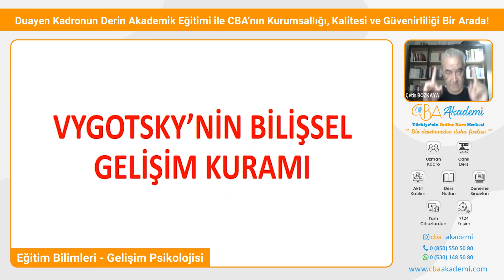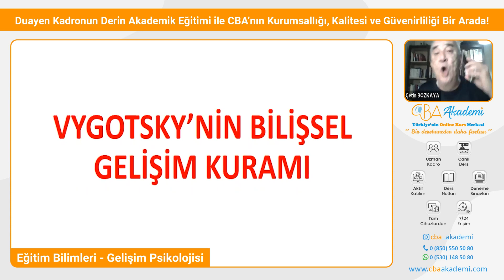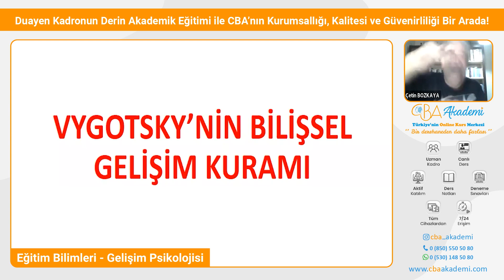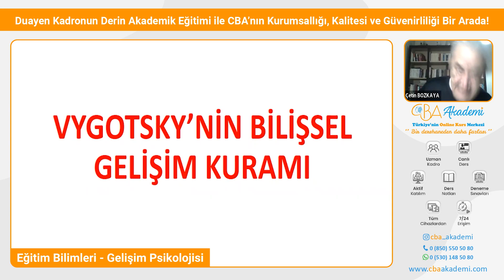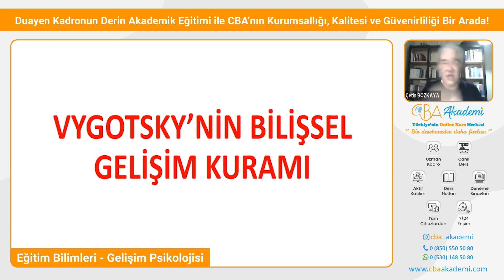Eğitim Bilimleri Gelişim Psikolojisi - Piaget ve Vygotsky Kuramı - Çetin BOZKAYA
Kurslarımız Hakkında Tüm Detaylara Sayfasından Ulaşabilir ve Aynı Sayfadan Kayıt Olabilirsiniz.

📌Alanının En İyisi Kadroyla CapCanlı Dersler
📌Aktif Katılım ve Soru Sorma İmkanı
📌Dersleri Sınırsız Tekrar İzleme İmkanı
📌Evinize Gönderilen Ders Notları
📌CapCanlı Soru Çözüm Dersleri
📌CapCanlı Rehberlik Seminerleri
📌Yıl Sonu KPSS ve ÖABT Genel Tekrar Kampları
📌Yıl Boyu Her Gün Teknik Destek
📌CBA Kalitesi ve Türkiye Kadrosu

Başarmanız İçin Gereken Her Şey CBA Akademi'de!

7 Yıllık Tecrübesiyle Türkiye'nin En Çok Tercih Edilen KPSS & ÖABT Kursu CBA Akademi İle Sınavlara Hazırlanarak Atananları, Yüzlerce Öğrencimizin Yorumlarını ve Daha Fazlasını Resmi Instagram Hesabımızdan da Görebilirsiniz.

CBA Kalitesiyle Tanışın, Sınavları Şansa Bırakmayın!